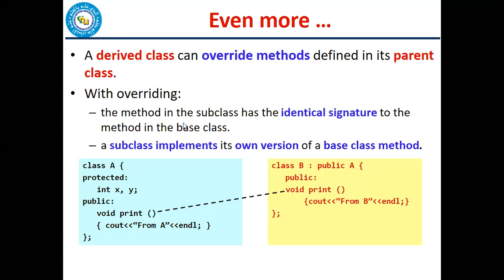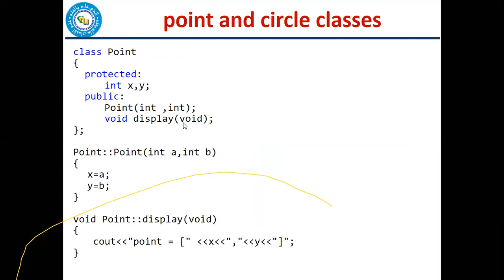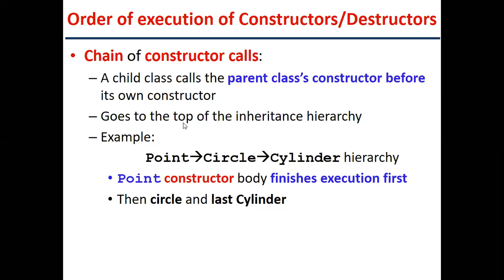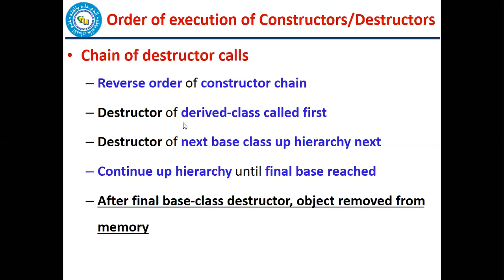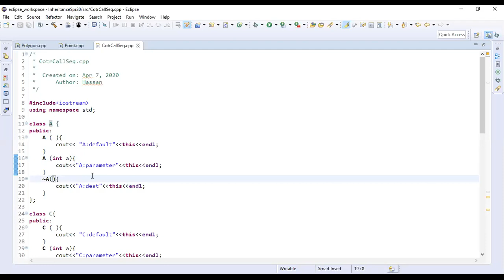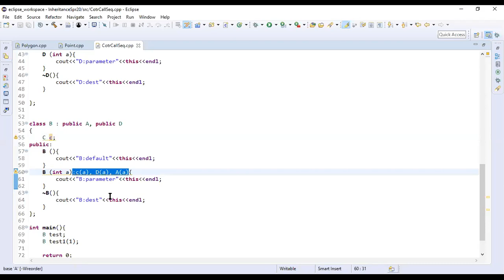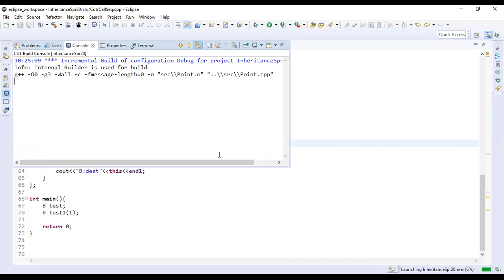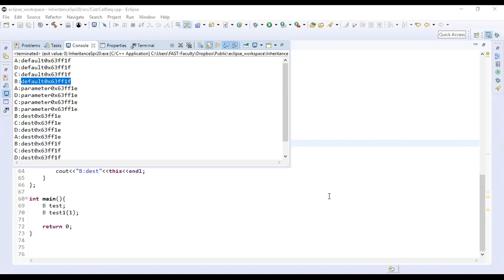Inheritance in C++ (Part 4)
This is the recording of the second part of the second session.